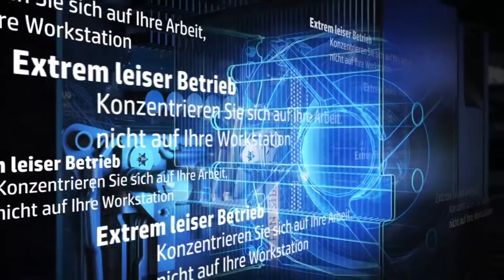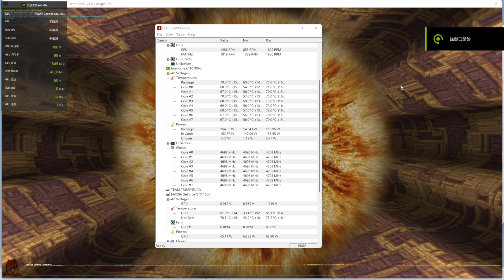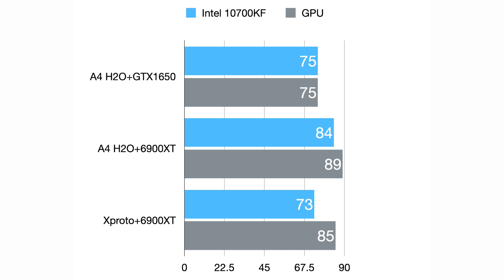三槽11公升！Lian Li A4 H2O 裝機影片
這種殼上三槽240水冷就是在表演理線，初次裝itx請小心服用